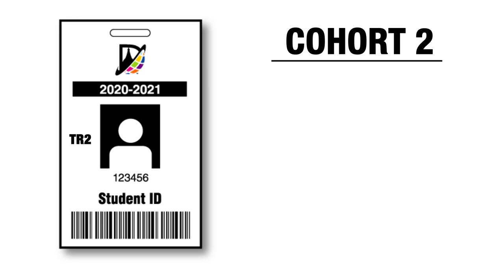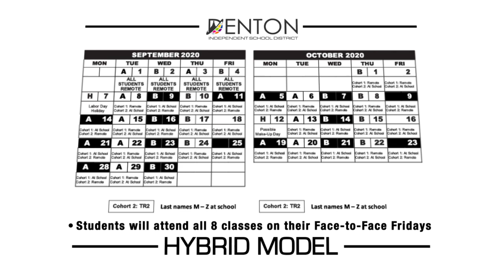Denton ISD High School Hybrid Model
Learn more about the hybrid model we are using to return to face-to-face learning on our secondary campuses.  We will begin using this model on Tuesday, September 8th.